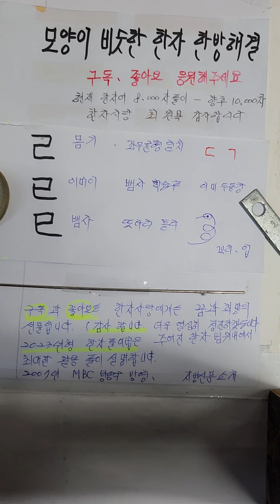모양이 비슷한 한자학습 己몸기 已이미이 巳뱀사 한자어 가장쉽게배우기 구분하는방법 2023년형